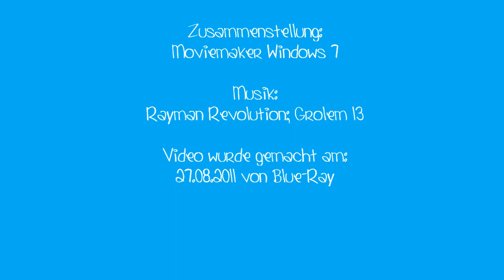Funpics 1 (German-Version)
hier ist also die zweite Folge von meinen Funpics, ein paar nicht ernst zu nehmenden Screenshots aus Rayman Revolution, also, wie Rayman und Grolem 13 in ungefähr reagieren würden, wenn die Figuren wie in der PS 1 Version von the great Escape reden könnten ^^ Have fun :)